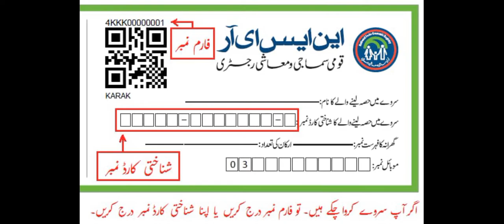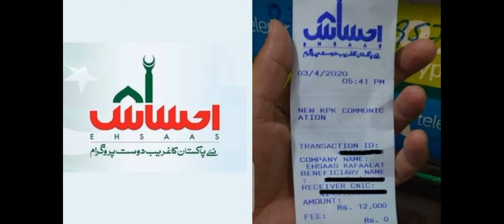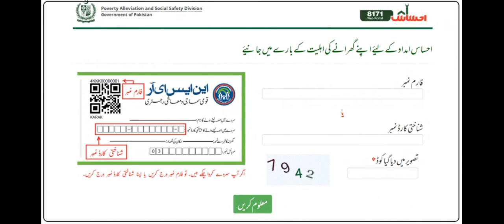Benazir program check 25000 online || ehsaas program and benazir program 25000 web portal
Benazirprogramcheck25000online||ehsaasprogramandbenazirprogram
25000webportal